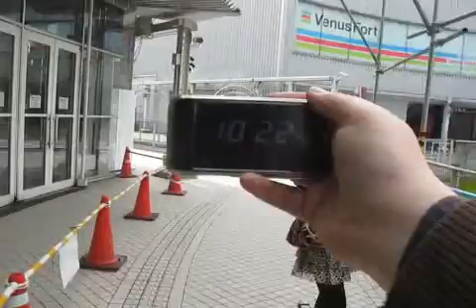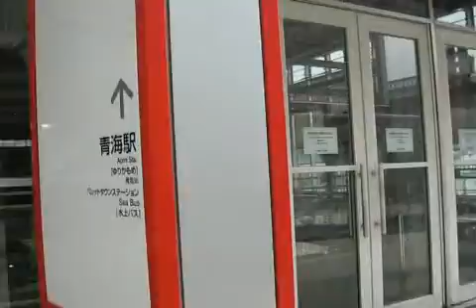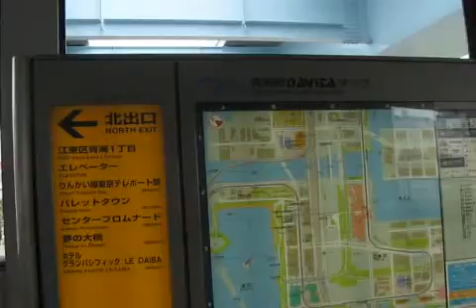Tokyo 2010 3000.mp4